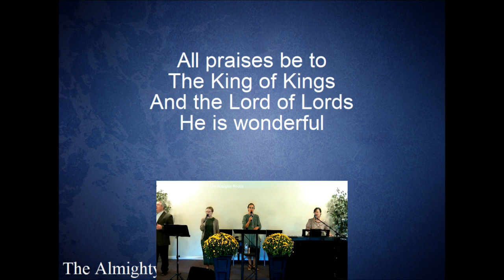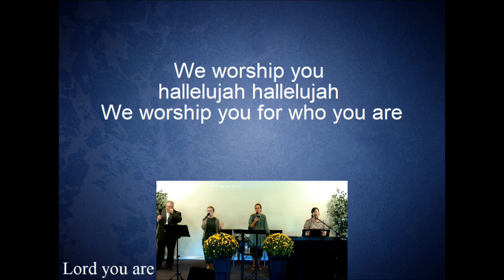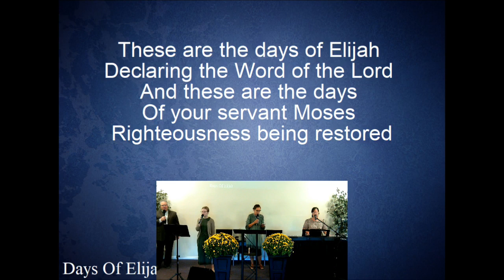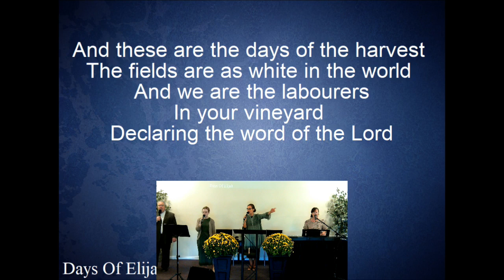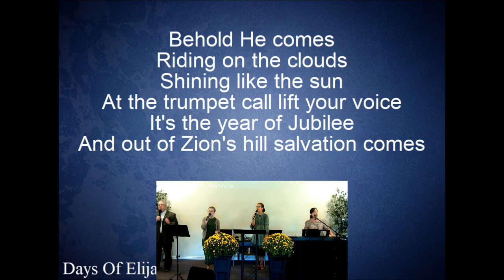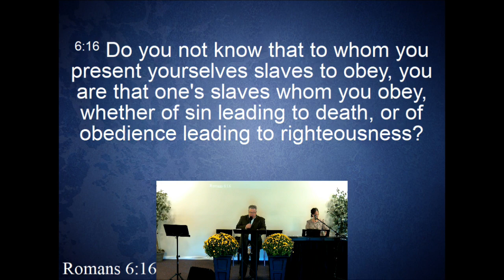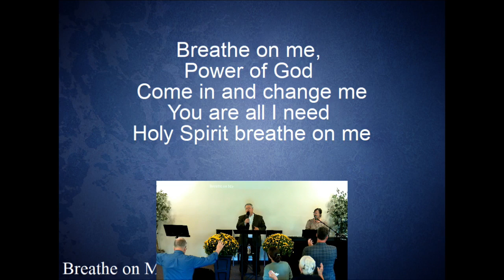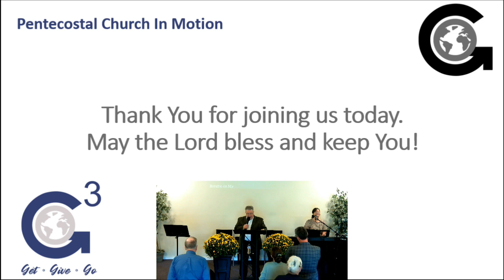G.I.G.O.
Pastor Tracy
A G3 Message